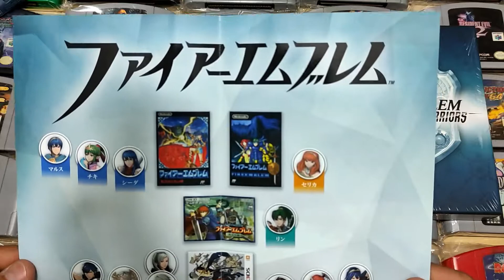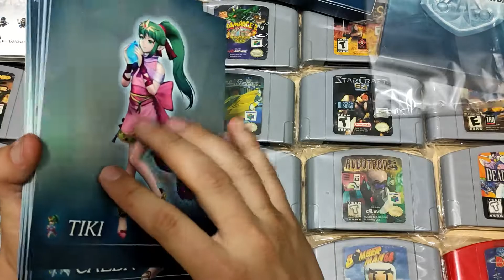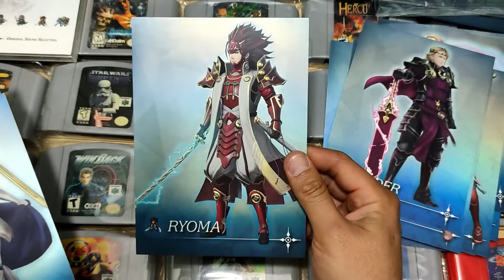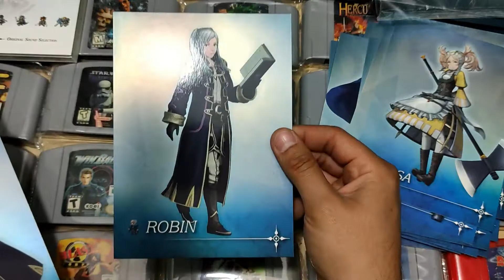Fire Emblem Warriors Special Edition Unboxing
Hoy les traigo un desempaquetado tardio de este gran juego
Por si a alguien le interesa les dejo los links de compra

Amazon